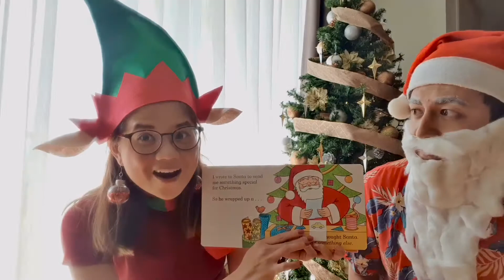Dear Santa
Dear Santa by Rod Campbell